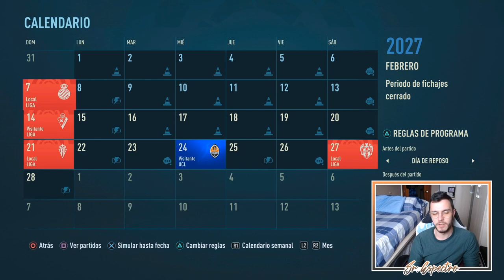💣 ELIMINATORIA DE MUERTE | MODO CARRERA FIFA 22 | REAL MADRID #75